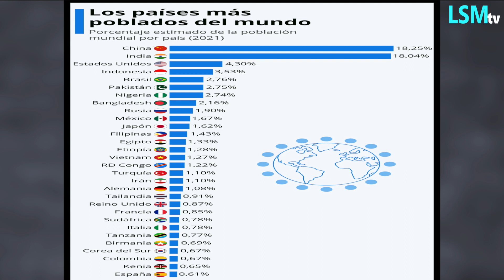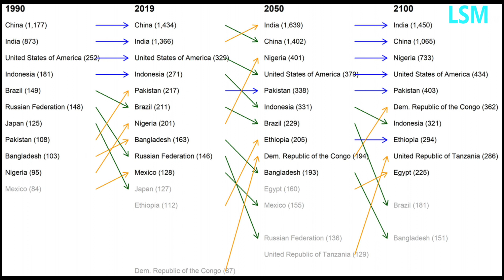Población mundial supera los 8 mil millones de personas: ONU